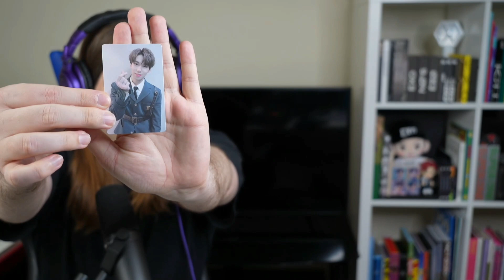SO GROOVY! Reacting to ONEUS(원어스) 'BLACK MIRROR' MV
OOF - i love this so much.
This concept is perfect for them!